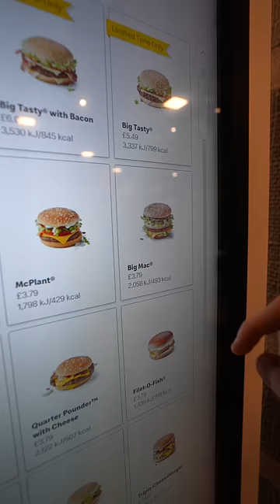Ordering a SLICE OF CHEESE at McDonalds! 🧀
MORGZ Orders JUST A SLICE OF CHEESE from McDonalds! McDonalds Food Life Hack Challenge!